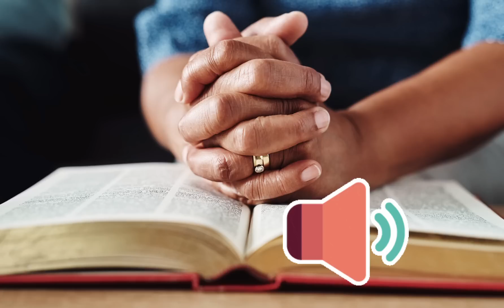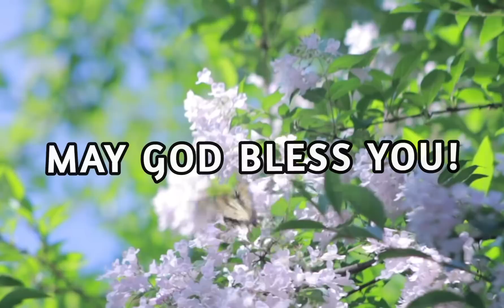UPDATE WITH FR JOSEPH: How To Prepare For The Father's House! THE POWER OF PLENARY INDULGENCES!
Father Joseph breaks down what a plenary indulgence is and some of the best and easiest ways to achieve them in our daily lives. Also, he explains how plenary indulgences may be applied to suffering souls in purgatory.